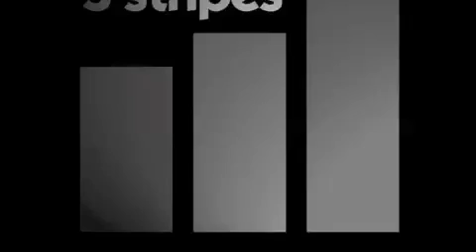3 Stripes - Sole Power '86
3 Stripes - Sole Power '86
to find all the latest music.